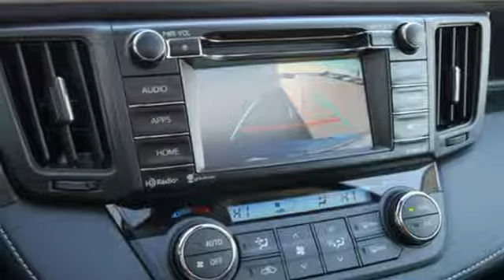2017 Toyota RAV4 Coon Rapids, MN #27787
Year: 2017
Make: Toyota
Model: RAV4
Trim: XLE
Engine: 2.5 L 4 Cyl. Cyl.
Transmission: 6-Speed Automatic
Interior: Blk Fabric
Stock #: 27787
VIN: JTMRFREV4HJ141464
2017 Toyota RAV4 XLE AWD, Blk Fabric. 29/22 Highway/City MPGbrbrAwards:br * 2017 IIHS Top Safety Pick+

Our goal is to sell and service every Toyota in Coon Rapids and the Minneapolis St. Paul northern metro area with the highest level of customer satisfaction.

Locally owned and operated for 15 years, here at Carlson Toyota Scion of Coon Rapids we pride ourselves on not only finding you the vehicle that fits your needs but are honored to have the chance to make you a part of the Carlson family.
Address:
12880 Riverdale Drive NW